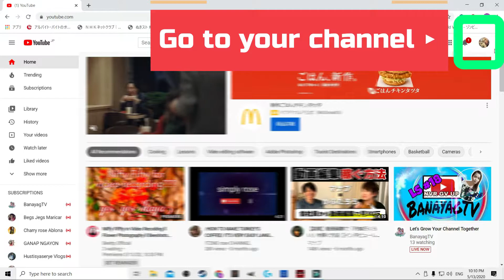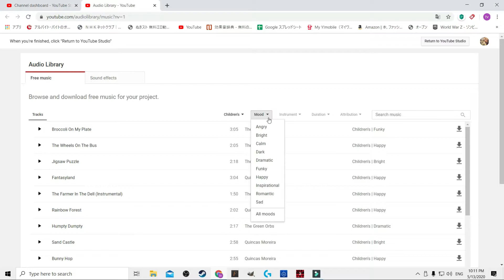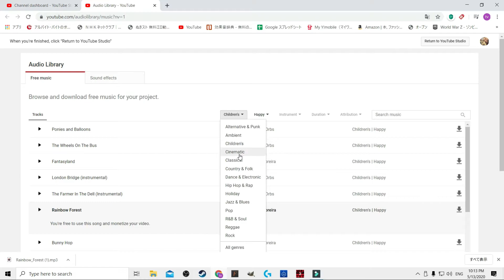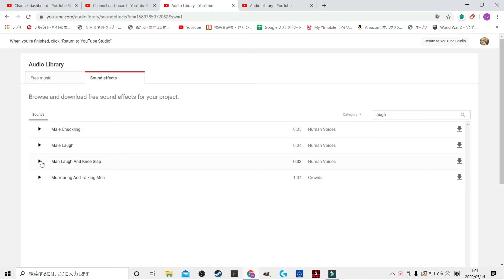tips: No more CPR music problem